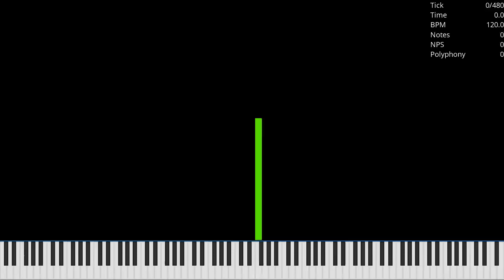[MIDI] Paprika's 2.6T Lag Tester [ZTaF Version] / 40.55 Million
Made by: Zack's Toys and Family
Used Program: UMP, FFmpeg
Used Soundfont: Khor Keys 4 (No-Pan).sfz
Used Synth: Keppy's MIDI Converter (2,000 Voices)